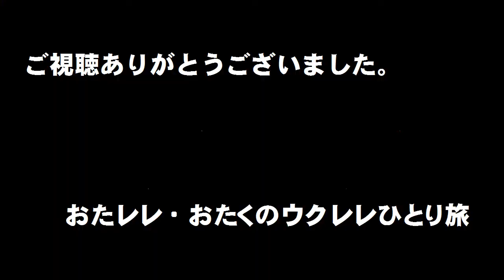ENOZ「Lost my music」ウクレレと歌（簡単コード付き）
とある高校の文化祭で出会ったENOZというバンドの「ロストマイミュージック」という歌です。原曲コードはＥ、ここではいつものＣ。ボーカルの子の言葉に甘えて手に入れたMDから耳コピしました。（追記）上の方にGのキーでギターでも歌ったやつも上げました。